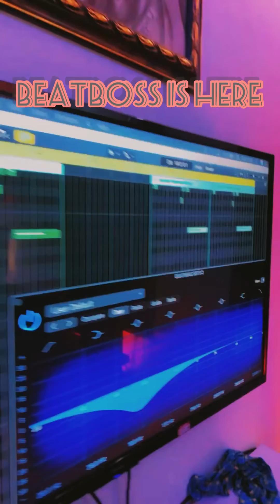Beatboss is here!